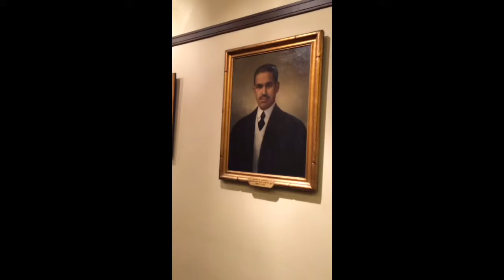Benjamin Murphy Phillips IV shares the history of the Afro American newspaper.